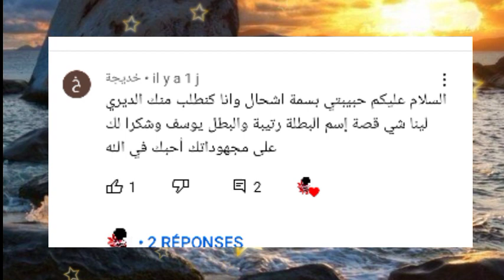حلم الطفولة😍العشق الأبدي♥️قصة كاملة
متابع جديد أو متابعة جديدة ،مرحبا بك،إن شاء الله يعجبك المحتوى،ستجد خليط من القصص الواقعية و الروايات و القصص الرومانسية لي كترضي جميع الأذواق.اشترك(ي) ❤️ و فعلو الجرس🔔و مرحبا بيك فعائلة القناة.إذا سمعي القصة و عجباتك ماتنساوش لايك 👍 لأنها كتفرق بزاف بالنسبة ليا.أيظا تعليقك مهم.أذا كنتي يلاه شتركتي كتبها لينا باش نرحبو بيك🤗
 @hkayti_bassma_farahat.👈انستغرام💚
💚 فيسبوك 👈
Hkayti_bassma_farahat

👈👈👈صفحة القناة على فيسبوك: حكايتي مع بسمة فرحات